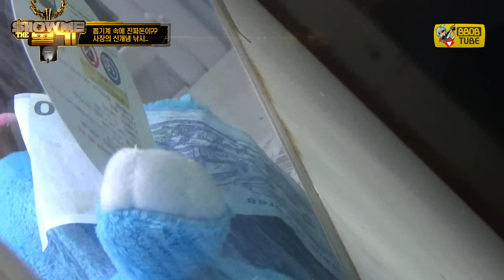인형뽑기계 안에 진짜 현금이 들었네!? 신개념 사장낚시에 속다...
사장의 꼼수가 날이갈수록 업그레이드되네요ㅠ
여러분들은 속지마이소~~